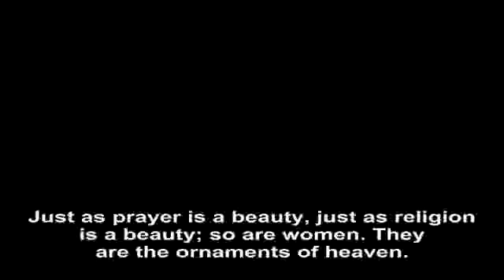Women are the most beautiful ornaments of heaven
Excerpt from Mr. Adnan Oktar's Live Conversation on A9TV dated November 10th, 2015